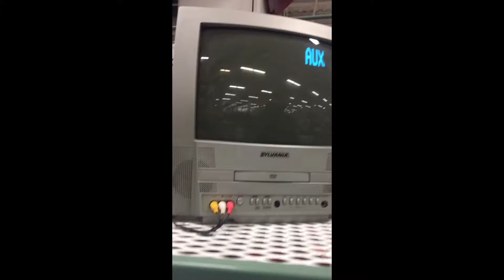FIRST VLOG IN 2017!